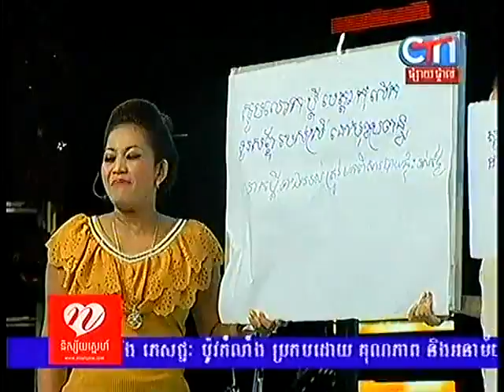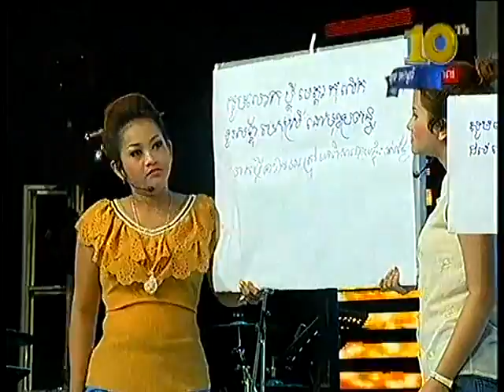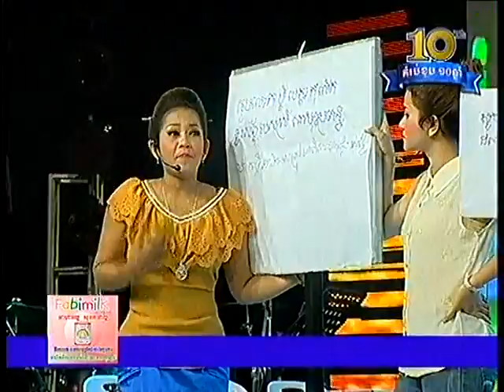CTN Khmer comedy 2013 - Aso Oun Phorng